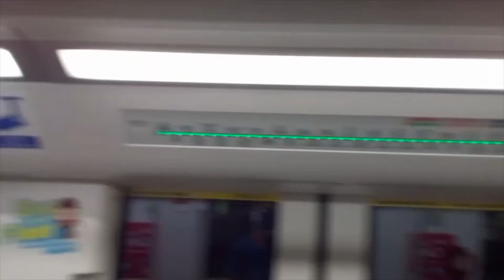SBS Transit C951 Set [9059] (Direction 2) on Downtown Line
Another video of C951 Set [9059] I took on 25th January 2022 Tuesday but this time round it's a C951 interior view. I decided not to U-turn back while recording this video otherwise I might get caught by an SBS Transit Train Rover. I didn't record all the way to EW2/DT32 Tampines, Singapore because I want to save storage and memory space plus it's just a C951 interior view.

This video was recorded on 25th January 2022 Tuesday from DT33 Tampines East, Singapore → EW2/DT32 Tampines, Singapore towards BP6/DT1 Bukit Panjang.

Note: Please do not copyright and steal my video or else I will take action against you and I will force you to delete my video you copyrighted and steal so please don't ever try copyrighting and stealing my video. Please don't screenshot and duplicate my video. Please enable subtitles.